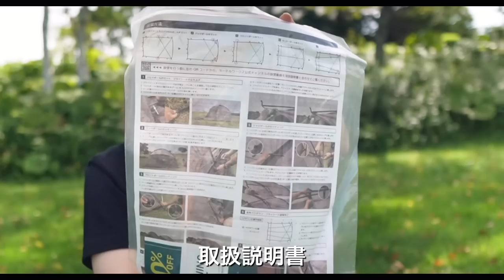【革命的テント】夢のような最強コスパテント！！RATELWORKS（ラーテルワークス）の新作テント『BODEN（ボーデン）』が凄すぎた！【夫婦キャンプ】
こんなテントが欲しかった！！今 流行りのドームテントとツールームテントが融合した革命的なテント！！RATELWORKS（ラーテルワークス）から待望の新作テント『BODEN（ボーデン）』が発売されました！1年ぶりにGETした新幕が凄すぎた！！
使ってる生地やスペックに付属品！どう考えても、この価格で買えるのはコスパがヤバい♪

そんな、かゆい所に手が届くテントを、にょんチャンネルが楽しみながら設営しました♪

夫婦の励みに繋がりますので

🌳今回 初登場のギア🌳

※動画撮影時、販売期間が2023年6月26日〜2023年12月13日までの予約販売のみとなっていたので、楽天での販売は一時的な可能性があります。
また、販売期間も短く、売り切れが予想される為、検討される方はお早めが良いかもしれません。

⚙️最近作ったラグジュアリー棚のギア達⚙️

・フィールドラック用　ステンレス天板

・5050WORKSHOP ランタンスタンド用　2WAYプレート

・MINIMAL WORKS(ミニマルワークス)] エジソンランタン

・JINGYUKJ　 LEDランタン 　たぶん某メーカーのOEM。安い。楽天は38灯。

・BATOT 　OD缶ガスタンクアダプターブラケット 延長ロッド
楽天：

・BATOT  OD缶ガスタンクアダプターブラケット 二股
楽天：

⛺️愛用してるギア⛺️

・Vicopo 卓上 バーベキューコンロ 秒速組立
楽天：

・WAQ Folding Wood Chair フォールディングウッドチェア

・Thous Winds TW1018-B ヒーターアタッチメント

・DOD(ディーオーディー) フタマタノキワミ

・スノーピーク(snow peak) フラットバーナー GS-450R

・アイリスオーヤマ ポータブル冷蔵庫 30L  急速冷凍 -20～20℃

・Soomloom チタンペグ　20cm 8本セット 収納バッグ付き

💖会話内に出てきたYouTuberさん💖

※Instagramをやっている方は、そちらでメンションさせて頂いております♪

✨もくじ✨
0:00 見どころ
0:36 RATELWORKS新作テントが、我が家の新幕
3:11 BODEN！開封の儀！
5:37 付属品が豪華すぎる最強コスパテント
8:21 テントの設営方法
12:34 我慢できずに一発キメる
13:14 すいません（笑）。再開します。
14:10 これが、にょんの限界（笑）
14:38 わかってます（笑）再び再開します。
15:07 今度は、たけの限界（笑）
16:01 はい（笑）ちゃんとやります。
19:29 かっこいいだけじゃないメリットだらけのテント
22:37 テントの希少性
23:00 後ろからのアングルは、例のテントみたい。
23:25 あれもこれも付属してる。次はインナーテント。
26:19 革命的テント設営完了
27:11 立ててみた感想
29:04 チャンネル登録よろしくお願いします

にょんチャンネルとは・・・

２０１８年９月に結婚した
北海道出身の子なし夫婦♪

２０２０年に
ノリで行ったキャンプでどハマり✨

自然が大好き♪
食べること大好き♪

いっぱい夫婦の記録を作って行きます✨

SNSもやっているので、見ていただけると嬉しいです♪

📷愛用している撮影機材📷

・ソニー　ミラーレス一眼　Vlog用カメラ　ZV-E10 / パワーズームレンズキット

・シグマ 16mm F1.4 DC DN Contemporary ソニーEマウント用レンズ

・ DEITY Deity V-mic D4 Duoデュアルマイク 両方向録音

⭐️Instagram にょんチャンネル メインアカウント